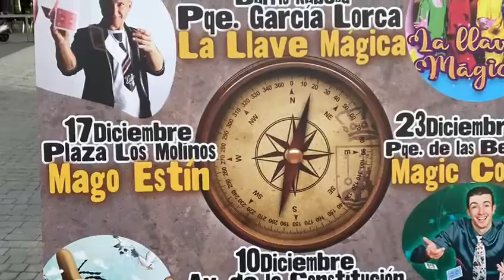Llega la Navidad a Alcalá de Guadaíra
Un espectáculo audiovisual, talleres infantiles, música, magia, teatro, o videojuegos entre los atractivos de los primeros días de Navidad en Alcalá. La gran Fiesta del Alumbrado será el 5 de diciembre en torno al gran árbol de Navidad en la Almazara y contará con la novedad del inicio de los espectáculos audiovisuales en la Plazuela. El 9 de diciembre habrá un Festival de Videojuegos en La Plazuela con el afamado youtuber Agustín51 y el día 11 el Musical de La Cenicienta en el Auditorio Riberas del Guadaíra. Fiestas Infantiles en los distritos del 3 al 23 de diciembre con magia, teatro y títeres